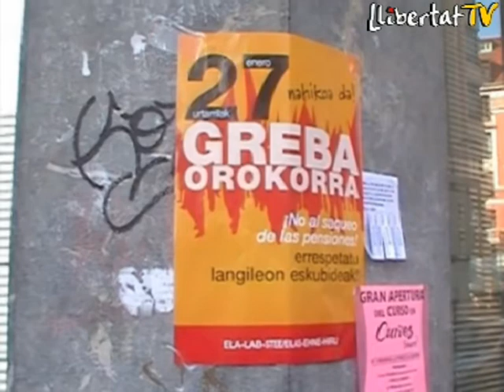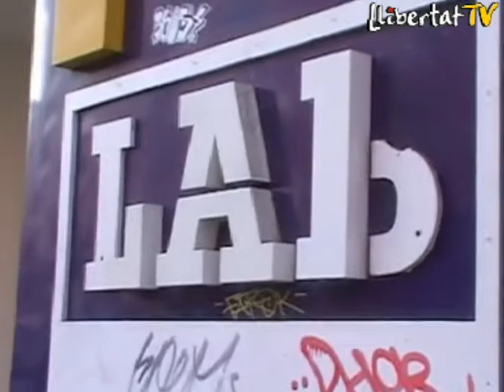Igor Urrutikoetxea (LAB): "S'ha de donar contingut social al discurs independentista"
Forma part de la direcció de LAB i és un destacat membre de l'esquerra abertzale. Igor Urrutikoetxea és el responsable de relacions internacionals de Langile Abertzaleen Batzrodeak (LAB), el segon sindicat més important d'Euskal Herria -després d'ELA- i el principal convocant de la vaga general del passat 27 de gener.

A Euskal Herria la majoria sindical basca té a l'entorn del 65% de representació, en part gràcies a aquest sindicat, que en els últims 30 anys és el que més ha crescut. Amb més de 4.400 delegats en els diferents sectors de l'economia, LAB disposa de 50.000 afiliats i es caracteritza per tenir una cosa clara: la lluita per l'alliberament nacional i social són indissociables.